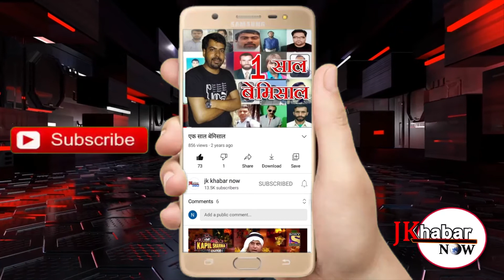पार्षद किशोर शर्मा को सर्वसम्मति के साथ नगर परिषद आर एस पुरा का VICE CHAIRMAN नियुक्त किया गया